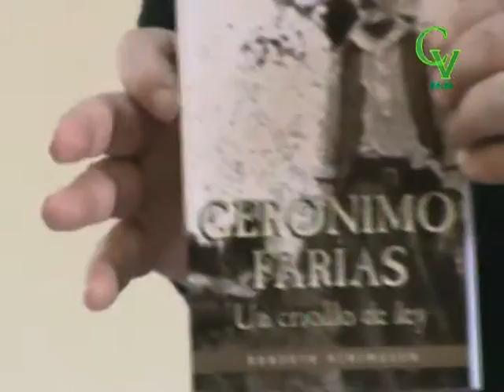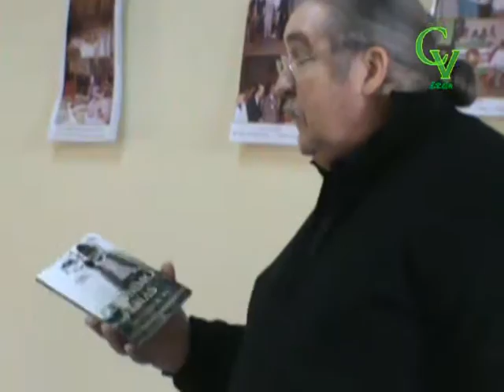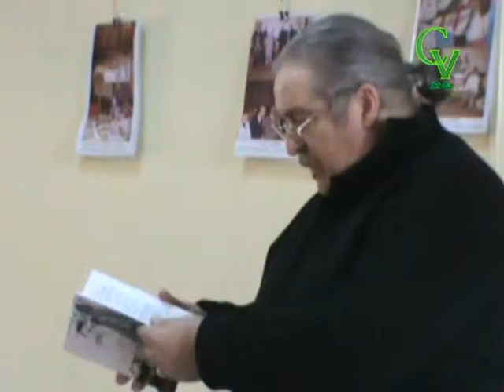Presentación Libro "Gerónimo Farías, un criollo de ley"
En el Marco del Día del Libro Roberto Diringuer presentó su Obra en la Casa de la Cultura. Organizó Comisión Nico-Batlle.
01/06/2016